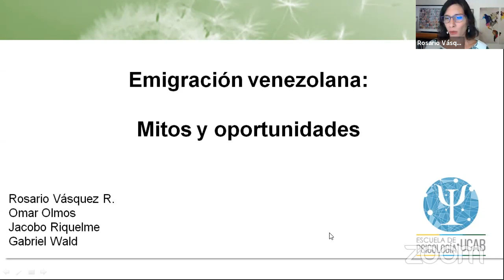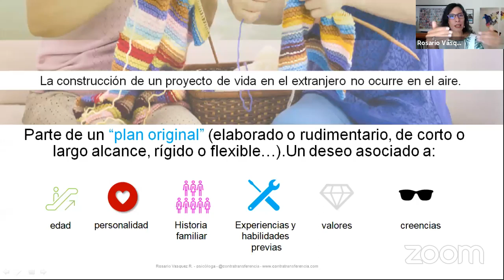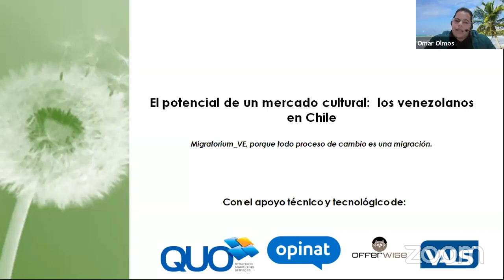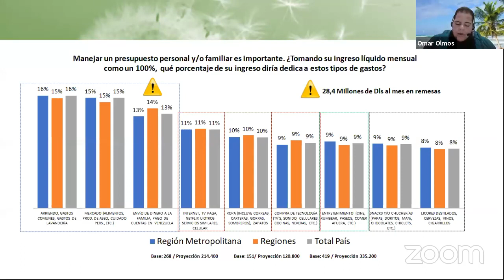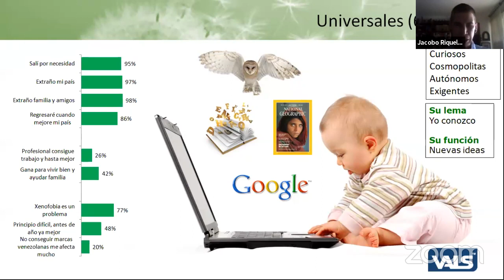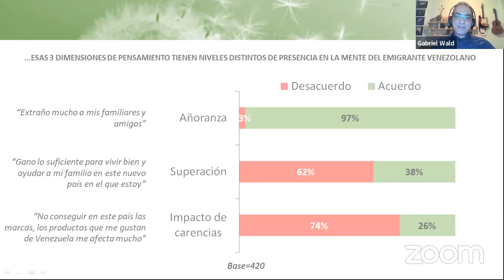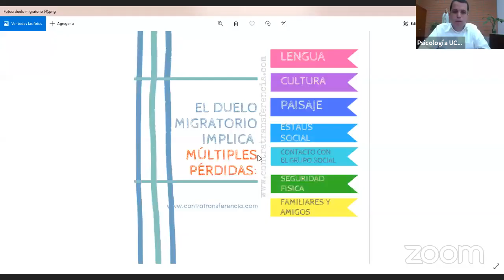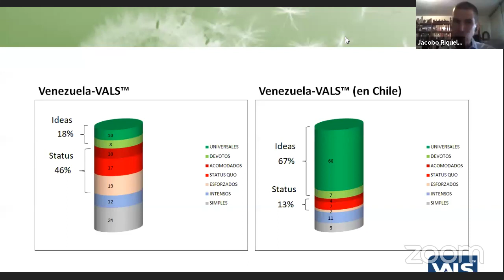Migración venezolana: Mitos y Oportunidades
Webinar organizado por la Escuela de Psicología UCAB el día 3 de septiembre de 2020.

Panelistas:
Rosario Vásquez (Psicólogo)
Jacobo Riquelme (Psicólogo)
Gabriel Wald (Psicólogo)
Omar Olmos (Sociólogo)

Moderador:
Danny Socorro, SJ (Director de la Escuela de Psicología UCAB).